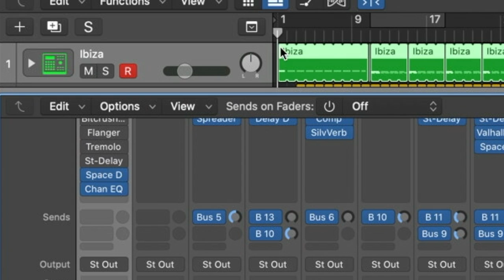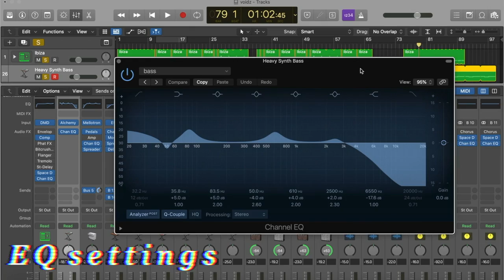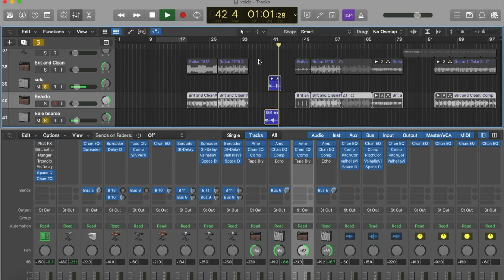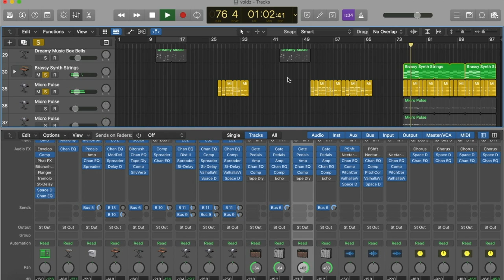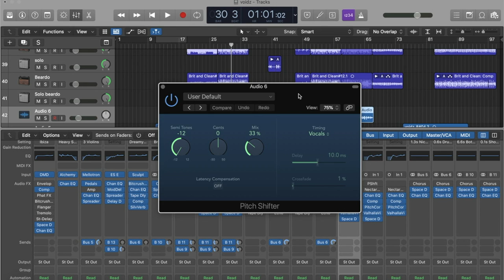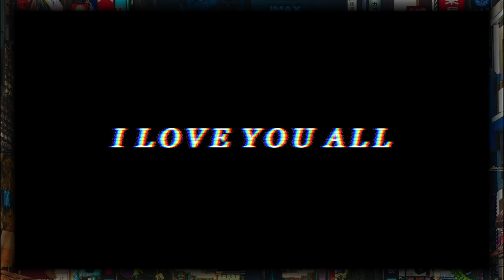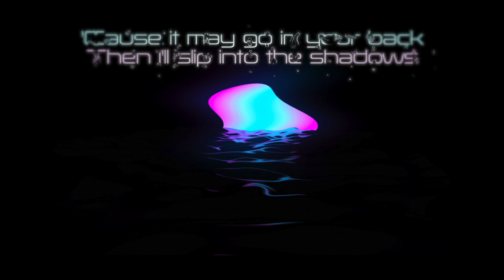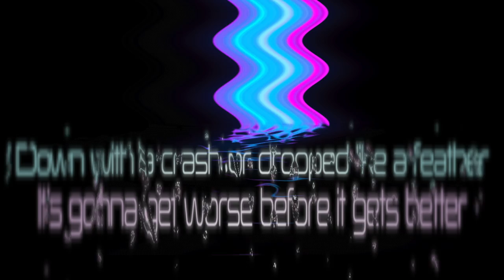How to the Voidz in Logic Pro X | Songwriting Exercise/Tutorial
I hope you can pull something from this elementary analysis of one of my favorite bands. The Voidz take their songs to greater heights than this song accomplishes, but I think I, at least, get the point across.